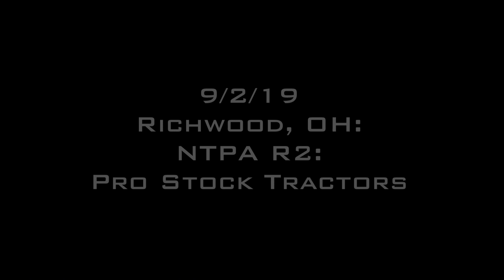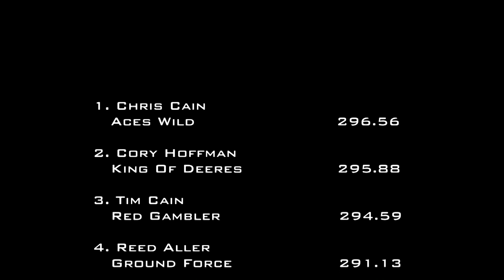9/2/19 NTPA R2 Richwood, OH Pro Stock Tractors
10,000 lb. Pro Stock Tractors
Richwood Independent Fair
Richwood, OH
Monday, September 2, 2019
5:14 PM - 5:56 PM